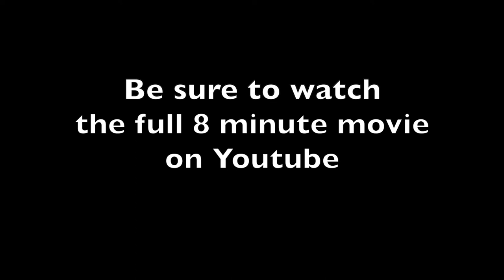Tammany Yacht Club Sailboat Races Trailer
This is a trailer video for a short movie about the sailboat races held each Wednesday night by the Tammany Yacht Club in Eden Isle, LA, on Lake Pontchartrain.  David W Kidder